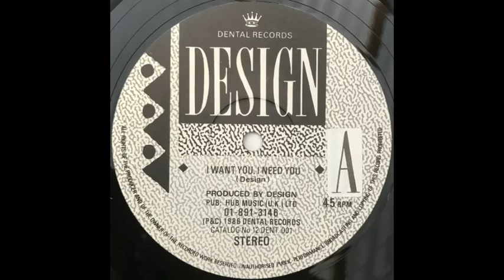Design - I Want You, I Need You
1986

Dental